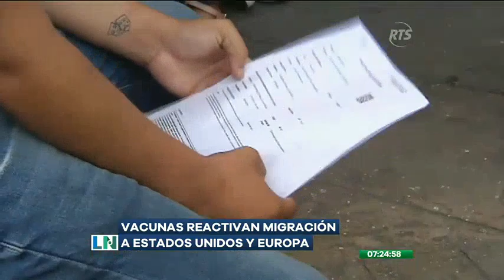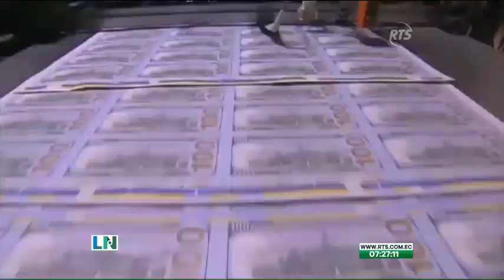Extorsiones reactivan migración a Estados Unidos y Europa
Ante el incremento exponencial de la ola de inseguridad ciudadana y la falta de oportunidades empuja a los ecuatorianos a migrar a otros continentes. En los últimos cuatros meses, más de 58 mil ciudadanos han sido detenidos, expulsados y deportados de territorio estadounidense. Los pequeños negocios están en manos de los vacunadores, lo que obliga a los ecuatorianos a irse del país.